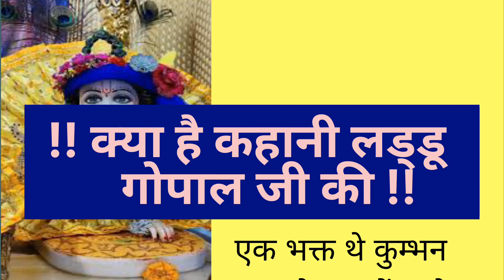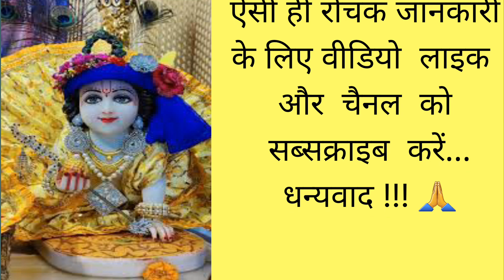लड्डू गोपाल कहानी। Krishna Vani। Harsh Suvichar। Ajay Nagar Hindi kahaniyan। Life Story। Ma ki Awaaj